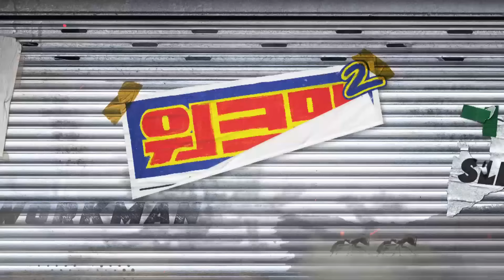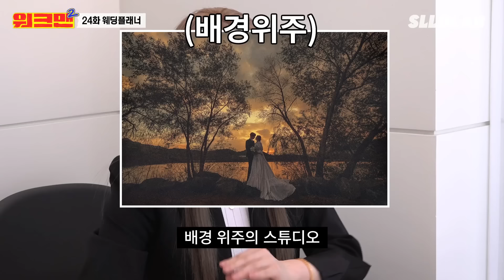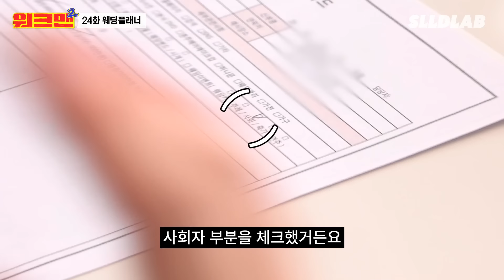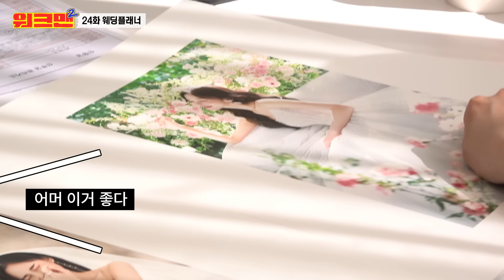[EN] 🚨최초🚨 돈을 못 받았습니다... 일을 했는데 왜 돈을 안 줘?😭 | 웨딩플래너 | 워크맨2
부부의 날을 맞이하야,,,
성규가 웨딩플래너 알바를 하고 왔다,,,

결혼을 1년 전 부터 준비해도,,,
예약이 꽉 차있을 줄,,,, 몰랐다니께,,,

결혼한 잡것들은 알겠지만,,, 할라고 하면,,,
스튜디오,, 드레스,, 메이크업? 이런거 부터,,
준비할 게 어마어마하게 산더미지만,,,,

성규 웨딩플래너,,,, 우리 뀨플과 함께라면,,
행복하게 결혼을 준비 할 수 있을거여,,ㅎㅎ

참고로,, 소장이 결혼 했는지 안 했는지는,,
안 알려줄거여,,^,,^ ㅎㅎ 시크릿,,,,ㅎ